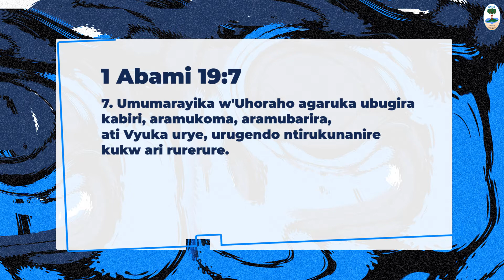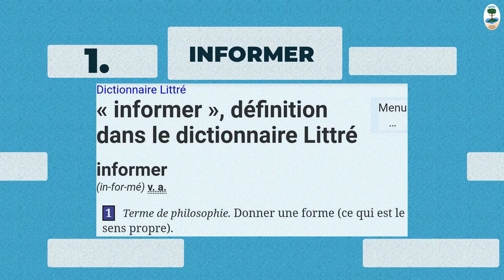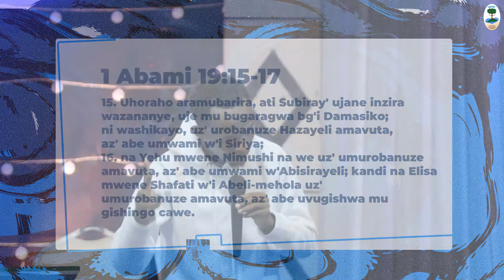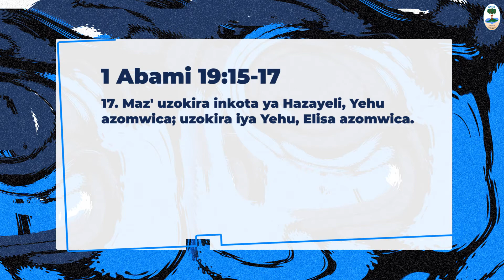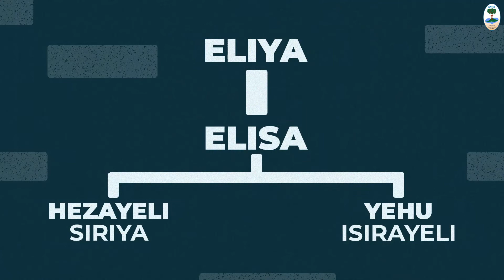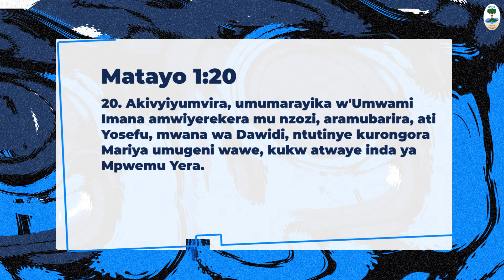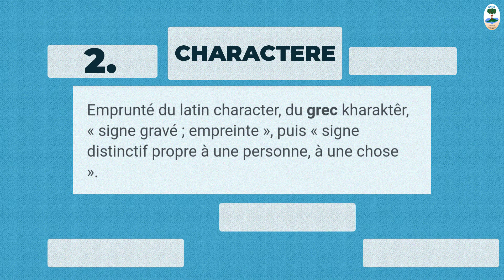Vyuka ufungure! - Diacre Prince Mshindi(Oasis Christian Center)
🌟 Welcome to Oasis Christian Center, where springs Love, Grace, and Mercy from God.🌟

Join us on this journey of transformation as we embrace the good news of God's Kingdom together (Psalm 1: 1-3).

Our Vision:
We envision a community of blessed individuals, touched and transformed by the good news of God’s Kingdom. Psalm 1: 1-3 guides our path as we strive to flourish in His love.

Our Mission:
We are on a mission to reach those untouched by the good news of God's Kingdom. Our aim is to create an environment conducive to the growth and perfection of saints, nurturing mature disciples of Jesus Christ. (Mark 16: 15-18).

Meet Our Pastors:
- Bishop Dieudonné Nahimana
- Pastor Mariam Kanyenyeri
- Pastor Kévin Ndikuriyo
- Pastor Lambert Ndizeye
- Pastor Raymond Mbonimpa
- Pastor Teddy C. Harushimana

Join Us in Our Programs:
1. Sunday Service:
   - 📅 Every Sunday

2. Praise and Worship Service “Igicâniro”:
   - 📅 Every Friday

3. Home Cells “Oïkos”:
   - 📅 Every Wednesday

4. School of Ministry and Mission “Isôko”:
   - 📅 Every Monday

Join us on this incredible journey of faith, growth, and community at Oasis Christian Center! 🙏✨